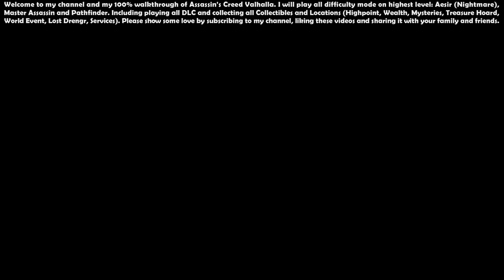Assassin’s Creed Valhalla (Aesir - Master Assassin) - 100% Walkthrough #98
00:00 - Start

05:26 - Road to Hamartia (Quest)

09:42 - This Son of Jorvik (Quest)